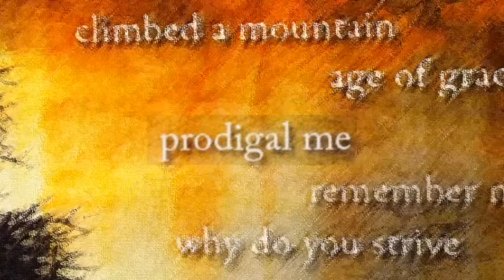Bill Sandell - Prodigal Me (from Make me New)